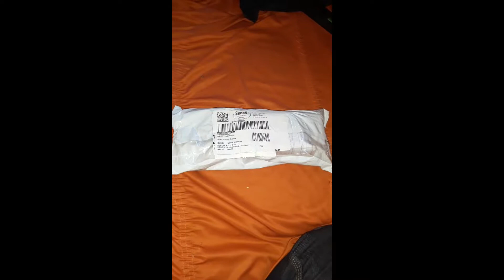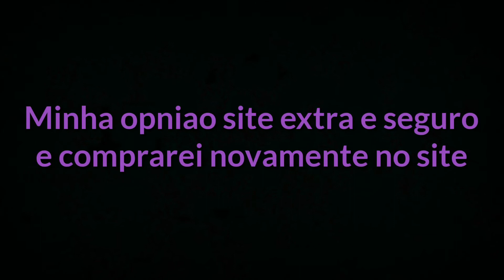Site extra.com e confiável j5 prime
Produto entregue  apenas  com 9 dias e seguro parabéns  a empresa